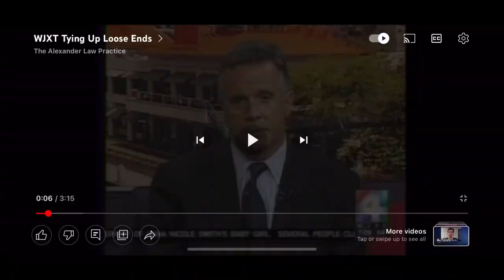The Christopher Barrios jr case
A mulatto boy murdered in his own neighborhood